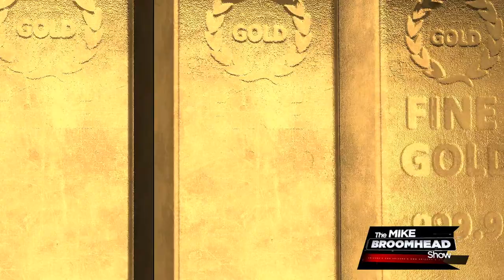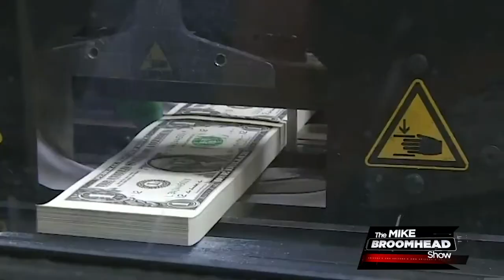Steve Rand Interview on The Mike Broomhead Show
Steve Rand from Scottsdale Bullion & Coin discusses with Mike Broomhead how to protect your portfolio from the major impacts the COVID-19 pandemic will have on the U.S.economy. Watch now!